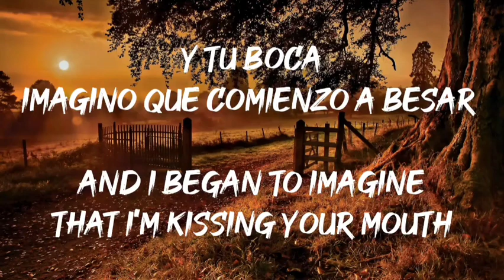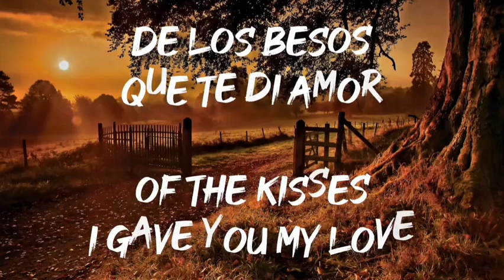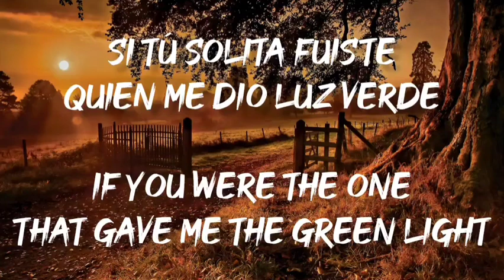De Los Besos Que Te Di - Christian Nodal (Letra/English Lyrics)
Letra en Español e Ingles de la cancion "De Los Besos Que Te Di" de Christian Nodal

Lyrics in Spanish and English of the song "De Los Besos Que Te Di" by Christian Nodal